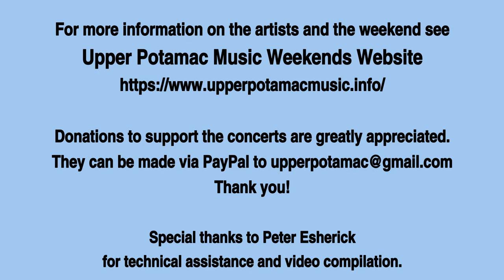2021 Fiddle Weekend - Saturday Night Old Time Concert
Fiddle virtuoso Lisa Ornstein is an outstanding interpreter of the traditional music of French Canada and Appalachia, blending compelling and inventive playing with impeccable tune choice. Befriended by North Carolina fiddle legend Tommy Jarrell while she was in her teens, Lisa quickly became an accomplished fiddler in the Round Peak style. A musical friendship with Franco-American fiddler Louis Beaudoin set her on a path to Quebec in 1978. When La Bottine -- Quebec’s internationally renowned traditional supergroup — invited her to join the band, Lisa’s projected six-month stay began to stretch, eventually lasting twelve years. While in Quebec, Lisa spent countless hours visiting with older musicians and playing in kitchens and dance halls. She also squeezed in a master’s in folklore on the life and music of master fiddler Louis “Pitou” Boudreault. She has taught, concertized, and toured extensively in North America and Europe with some of Quebec’s finest musicians, and recorded for both Smithsonian Folkways and the Canadian Broadcasting Corporation. Her music appears on a number of La Bottine’s albums, and on critically acclaimed CDs with former bandmates André Marchand and Normand Miron.

Erynn Marshall & Carl Jones are old-time musicians and inspired tunesmiths from Galax, Virginia. They are married - in life and music. Southern song-duets and powerful fiddle, guitar, mandolin, banjo tunes comprise their diverse sets. Erynn spent many years learning from older fiddlers and singers in West Virginia. Her book, Music In The Air Somewhere, is published by the WVU Press. Georgia born - Carl is a songwriter, multi-instumentalist and popular teacher at Augusta and other camps across the country. His song Last Time on the Road was featured on the grammy-award winning album “Unleashed” by the Nashville Bluegrass Band. Marshall won 1st place fiddle at the Appalachian Stringband Festival in Clifftop, WV and Carl won a guitar when he placed 3rd in the fingerpick-guitar category at Winfield, KS. They love recording and have a brand new CD together called Sweet Memories... Never Leave.

Ken Kolodner is widely recognized as one of "one of today's most accomplished, musical hammered dulcimer artists and a fine old-time fiddler. As a soloist and in ensembles with Helicon (with Chris Norman and Robin Bullock), Greenfire (with Laura Risk), with fiddlers Elke Baker, Jim Eagan, his son Bradley , and many others, Ken has performed for more than 30 years. He is known for his expansive and improvisational style and creative backup playing on the hammered dulcimer. Ken has taught at music camps and festivals around the U.S, in addition to his own highly popular Sandbridge, Virginia dulcimer weeks.
Baltimore-based clawhammer banjoist Brad Kolodner represents the next generation of Old-Time musicians pushing the boundaries of the tradition into uncharted territory. Regarded for his delicate touch, expressive style, and original compositions, Kolodner has rapidly gained national attention for his unique approach to the banjo at just 26 years of age. Awarded the 2016 IBMA Momentum Award for Industry Involvement, Kolodner is helping to lead the charge as a performer, teacher, DJ for WAMU’s Bluegrass Country, jam leader, community builder and ambassador for Old-Time music. He regularly performs across the country in a duo with his father Ken Kolodner, a world renowned hammered dulcimer player and with the acoustic roots quartet Charm City Junction.